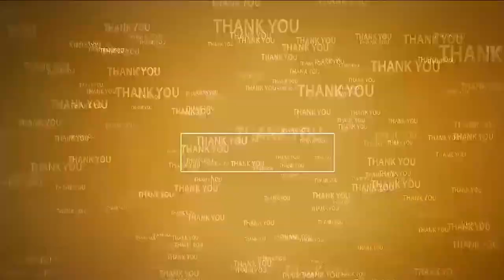మాస్ ఎమ్మెల్యే కోటంరెడ్డి స్వీట్ వార్నింగ్‌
- రూర‌ల్‌లో క‌క్ష సాధింపు చ‌ర్య‌లొద్దు
- కూట‌మి నాయ‌కులు, కార్య‌క‌ర్త‌ల‌కి రూర‌ల్ ఎమ్మెల్యే శ్రీ‌ధ‌ర్‌రెడ్డి హిత‌వు